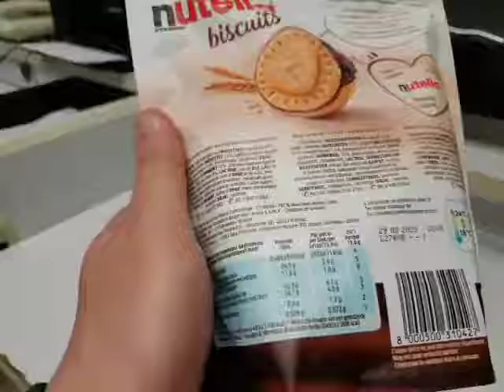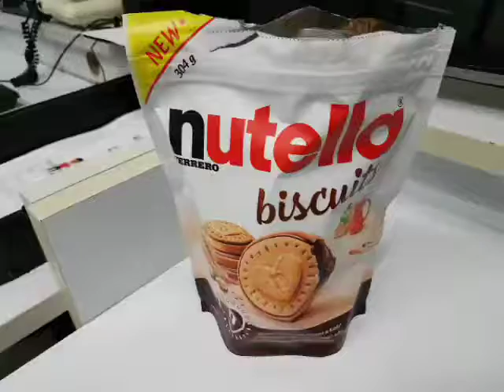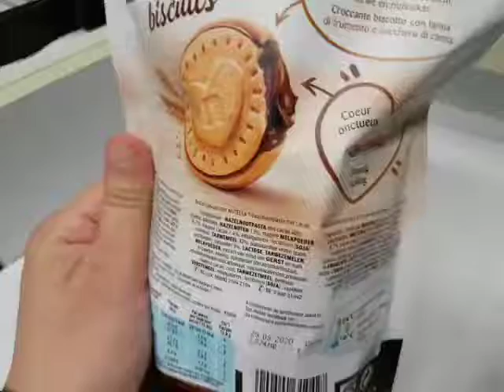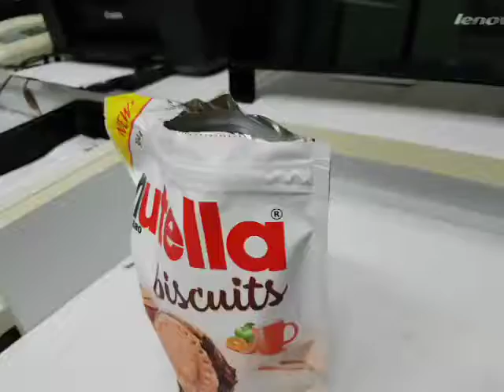Il figlio di Maurizio Sarri prova i Nutella Biscuits